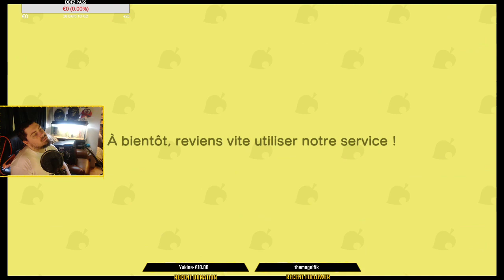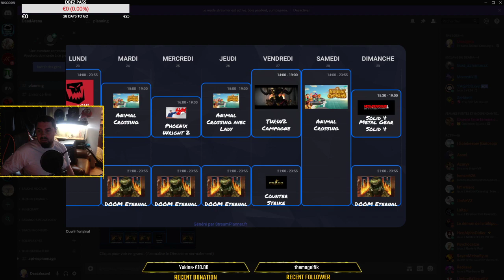Animal Crossing: New Horizons part 2